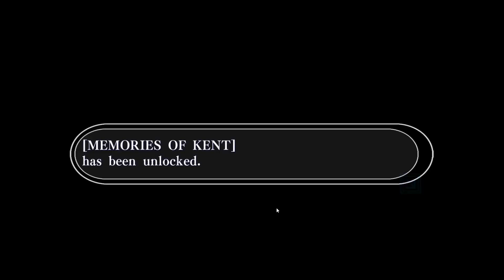Kissing Nemesis - Let's play Amnesia: Memories (Part 3)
Trying to complete all routes in the dating sim Amnesia: Memories six years after I last played it.

Today: Kent's good ending! we did it!!
In the next video, we'll start a new game to explore Ikkyu's route.